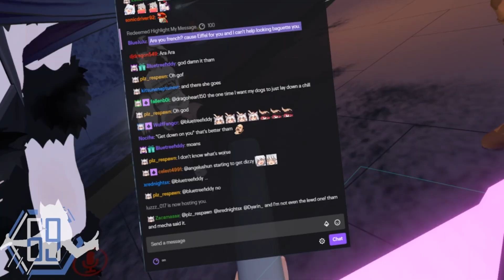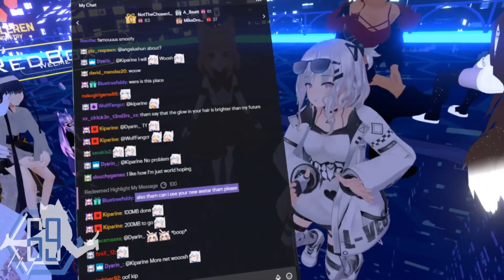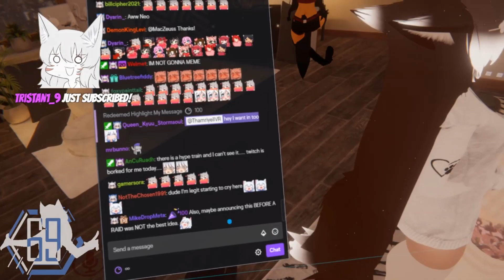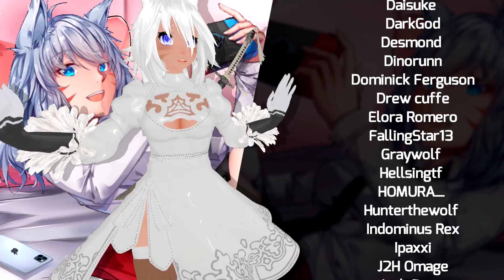【VRChat】S5;Part 35 - "MEET MY GIRLFRIEND!💕" & Sexy Stupid Robot Avatars!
Welcome to VRChat Season 5! In today's video, I get to introduce my Girlfriend to the Thamily ♥ Also, we check out some cool Virtual Marketplace worlds in VRChat!

Artwork By Marurun!:
📆Schedule, All the times are EST:
12pm-3pm EST Wed-Sat
6pm-9pm EST Everyday